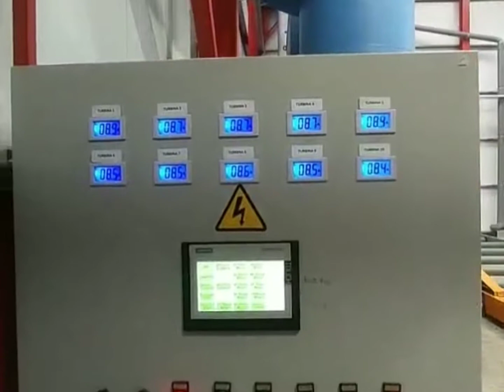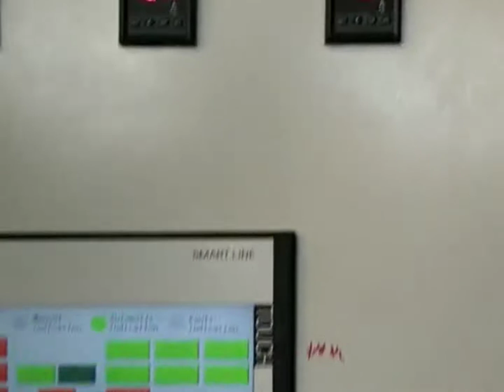BlastKing's Excellent H beam shot blasting machine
💪💪💪BlastKing's Multiple purpose shot blasting machine with roller conveyors can blast cleaning structural steel, steel fabrication, H beams, steel pipes, etc. it will blast processing it thoroughly As long as it could pass through the machine's inlet.💪💪💪